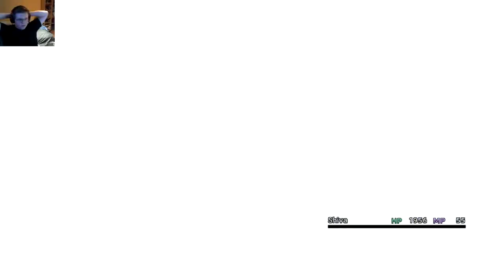Lulu - Final Fantasy X | Episode 34